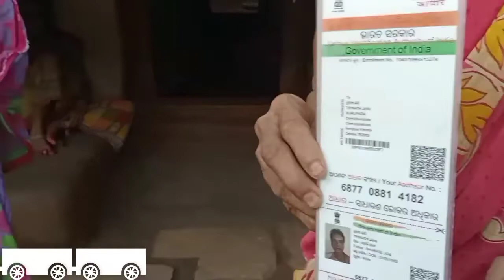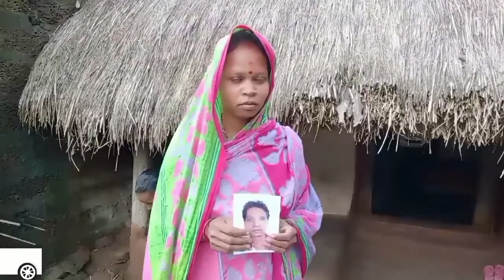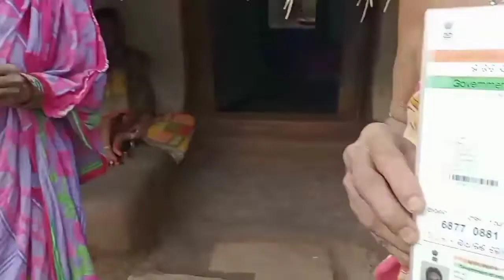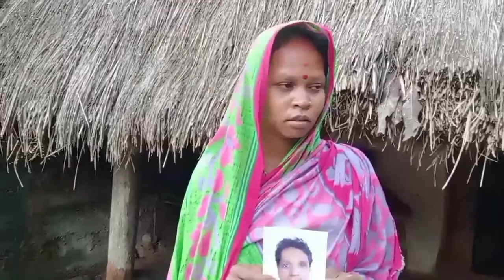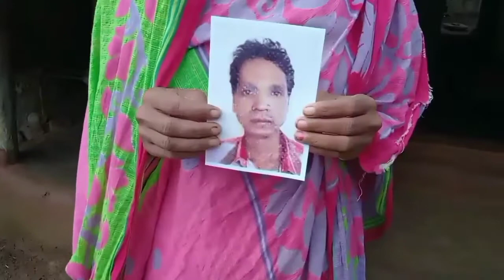Thirty-Year-Old Son Trinath Jani Is Missing||The Explore Odisha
Thirty-year-old son Trinath Jani is missing

Your Query-
ଆପଣ ମାନଙ୍କୁ ଆମ ଭିଡ଼ିଓ ଦେଖିଥିବାରୁ ଅଶେଷ ଧନ୍ୟବାଦ!! ଆପଣଙ୍କ ମୁହଁରେ ଟିକିଏ ହସ ଦେବା ଆମର ପ୍ରୟାସ! ଆପଣ ମାନଙ୍କ ଭଲ ପାଇବା ହିଁ ଆମ ପାଇଁ ଆଶୀର୍ବାଦ! ଆପଣ ଚାହିଁଲେ ଆମ ଚାନେଲରେ କାମ କରି ପାରିବେ ସେଥିପାଇଁ ଆମ ସହିତ ଯୋଗାଯୋଗ କରି ପାରିବେ!! ଆପଣ ଏହି ଭିଡ଼ିଓର କୋମେନ୍ଟ ବକ୍ସରେ ଅପଣଂକ ମୋବଇଲ ନମ୍ବର ଦିଅନ୍ତୁ!!

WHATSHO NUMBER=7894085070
ଆପଣ ମାନେ ଆମ The Explore Odisha ଚାନେଲକୁ ଏମିତି ଭଲ ପାଉଥାନ୍ତୁ THANKYOU
ଆମ ପ୍ରତିଭା ଓଡିଶା ଚାନେଲକୁ ବି ଏମିତି ଭଲ ପାଆନ୍ତୁ
LOVE YOU ALL
Prativa Odisha Singer Himansu&Bharti Prativa Odisha Present